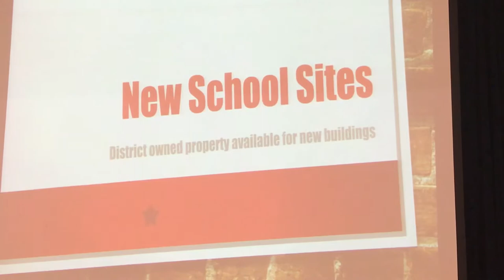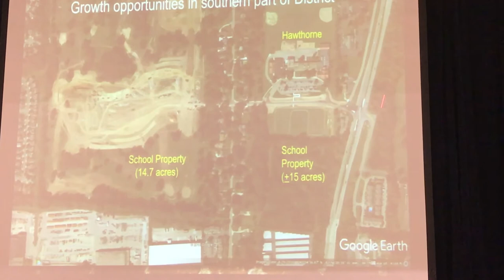Westerville South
Westerville City School District Superintendent John Kellogg discusses possible renovations at Westerville South High School. [Marla Kuhlman/ThisWeek]